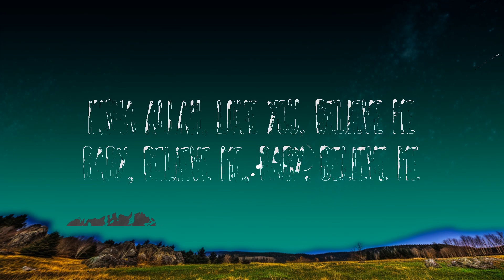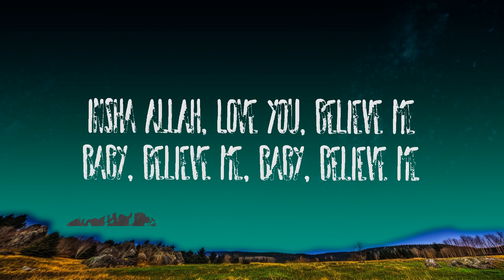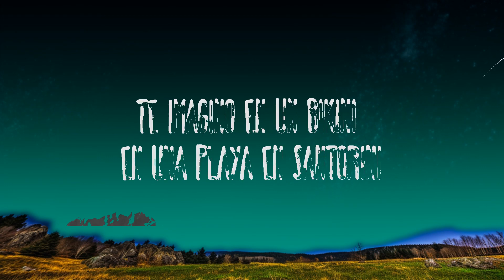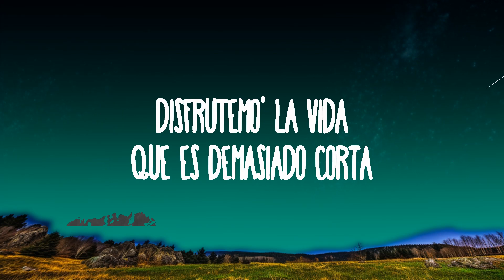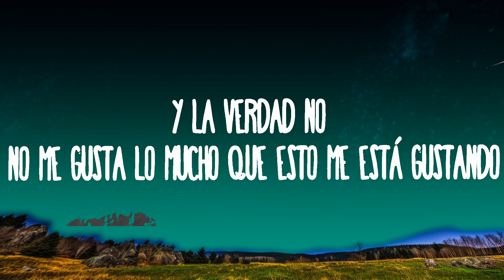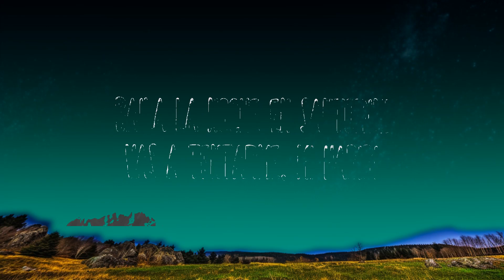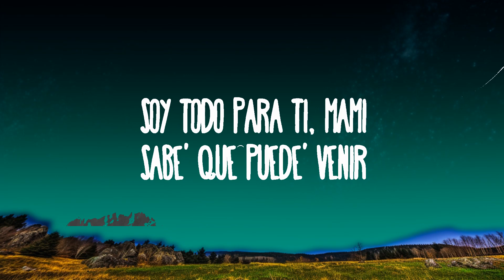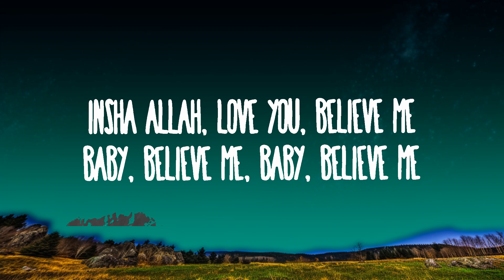Beéle, Farruko - Santorini | 25 Min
Beéle, Farruko - Santorini

(Lyrics):

[Intro: Beéle]
Cuando no está'
Yo te pienso y te pienso, no sé que me está pasando, woh-oh-oh
Y la verdad no (Ah-ah-ah-ah)
No me gusta lo mucho que esto me está gustando (Uh, uh)
No

[Pre-Coro: Beéle]
Y yo sé que tú quisiera'
Que al final de la noche ninguno se fuera, fuera

[Coro: Beéle & Farruko]
Soy todo para ti, mami, sabe' que puede' venir
Si quiere' a las tre', darling, pasaré a recogerte
No me he enchula'o, pero casi, casi, casi
¿Cómo esto puede ser así, así, así? (¡Farru!)

[Verso: Farruko]
Te imagino en un bikini en una playa en Santorini
Los do' en un yate tomándono' un martini
Tomamo' el sol y en un bar comemo' panini
Como dice Lennox: "Mamacita, 'tás durini"
¿Tú te imagina', mami, tú y yo?
En el deportivo con los aro' 22
Ruteando por la costa, comiendo langosta'
Disfrutemo' la vida, que es demasiado corta (¡Pum-pum-pum-pum!)

[Pre-Coro: Farruko & Beéle]
Que al final de la noche ninguno se fuera, se fuera (¡Farru!)

[Coro: Farruko & Beéle]
¿Cómo esto puede ser así, así, así? (Laramercy gang)

[Refrán: Beéle]
Baila la noche en Santorini
Vas a tentarme, mi habibi
Insha Allah, love you, believe me
Baby, believe me, baby, believe me

[Coro: Beéle & Farruko]
¿Cómo esto puede ser así, así, así?
[Refrán: Beéle & Farruko]
Baila la noche en Santorini (Ah-ya-ya-ya, eh)
Baby, believe me, baby, believe me (¡Rumba!)
Baila la noche en Santorini (Gózalo, gózalo)